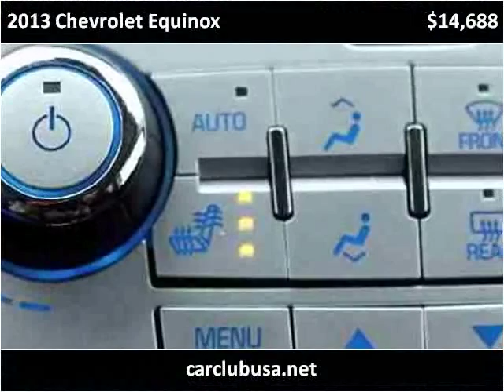2013 Chevrolet Equinox Used Cars Miami Gardens FL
This 2013 Chevrolet Equinox is available from Car Club USA.